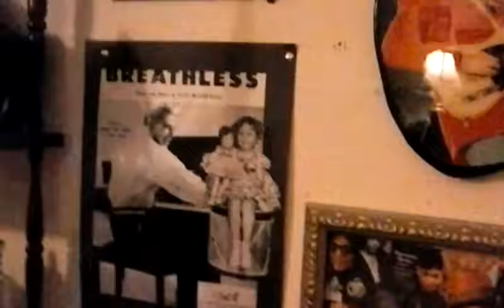DON'T TURN AROUND by Black Ivory